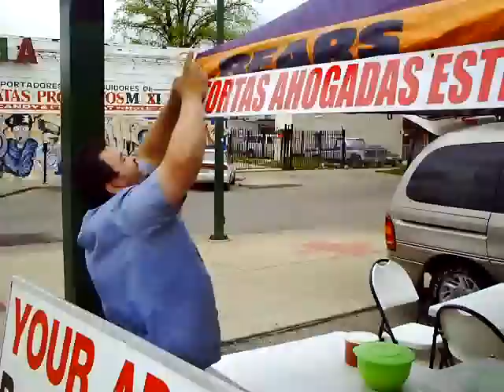Tortas Ahogadas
Tortas Ahogadas en Chicago con Susana y Armando